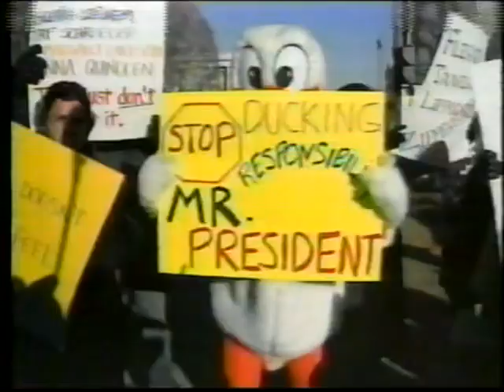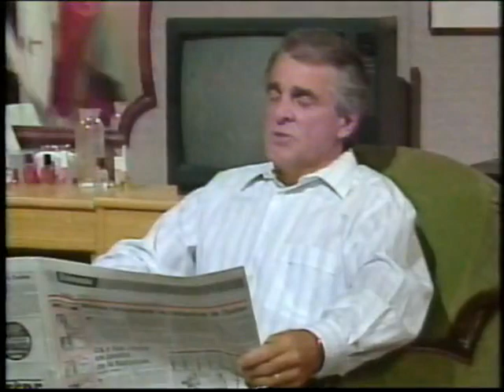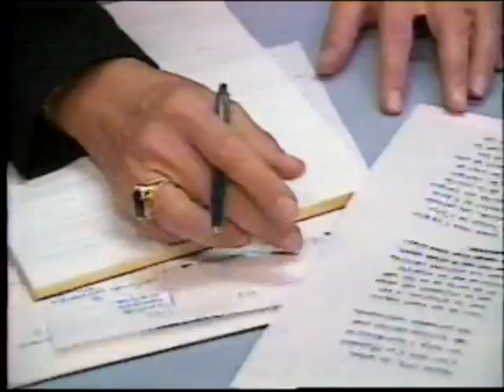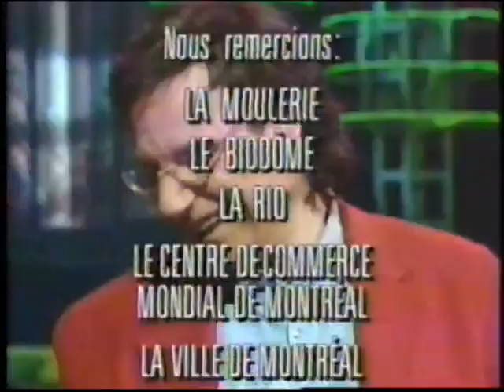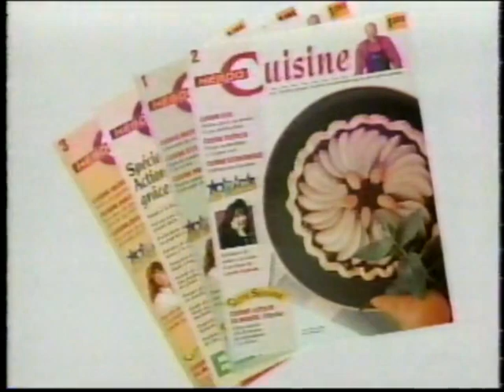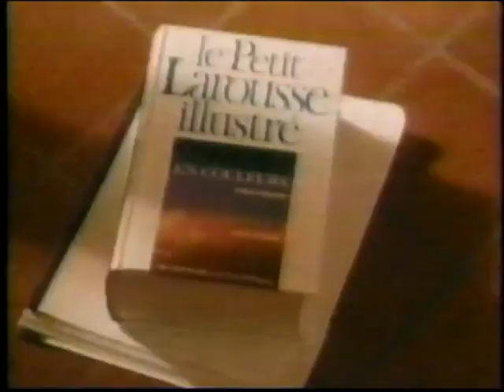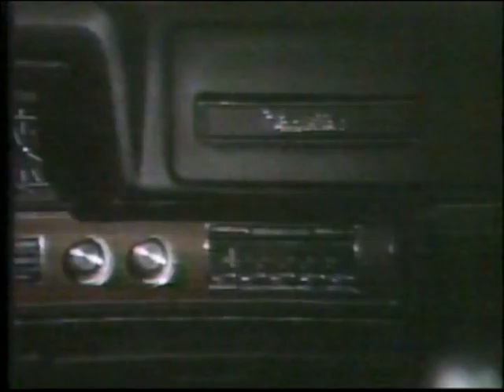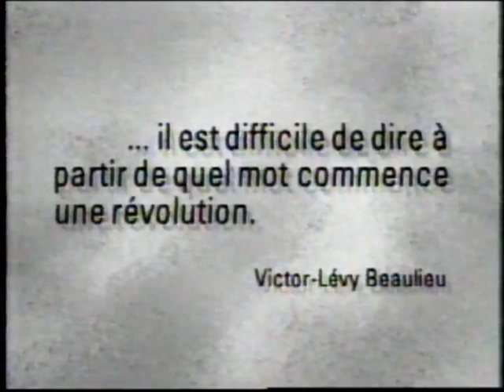Varié 696 Lundi 13 janvier 1997 et Septembre 1992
0:00:00 TVA Nouvelles
0:11:14 SRC Regardez, c'est votre histoire
1:17:36 Le monde de Marcel Dubé: Virginie